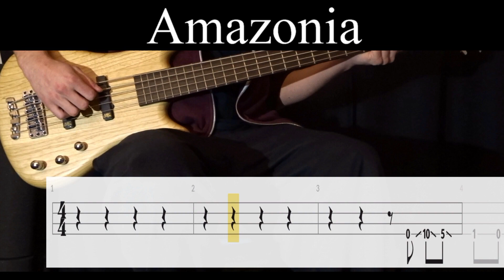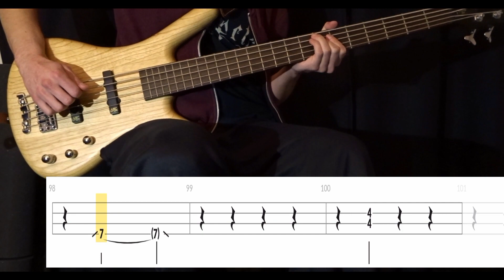Amazonia (Gojira) - Bass Cover (With Tabs) by Leo Düzey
"Amazonia" from Gojira's "Fortitude" album (2021). The video is currently blocked so I have no idea if this video will ever actually see the light of day. Anyway, it's a pretty fun song to play. There's some very weird notes at 2:50. Disonnance mania over there, but oh well. My job is to transcribe, not to complain about notes. I will do that other song as well, but I felt like I was way too late with Born For One Thing so I didn't really try to be the first on Youtube. I mean, I haven't even listened to it yet... Maybe I should.

Tuning : D-G-C-F
Artist : Gojira
Bassist : Jean-Michel Labadie
Album : Fortitude (2021)
Song : AMAZONIA
Bass : Warwick GPS Corvette 5A Ash